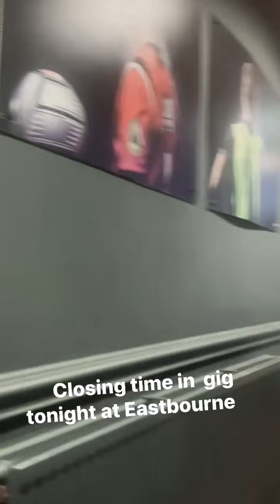12 May 2024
Closing time in Paul”s gig at Eastbourne